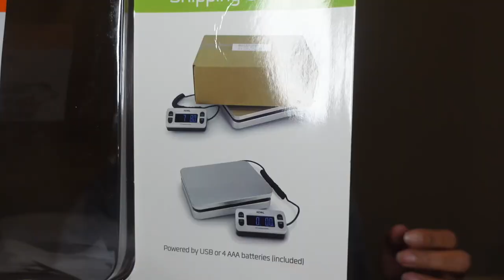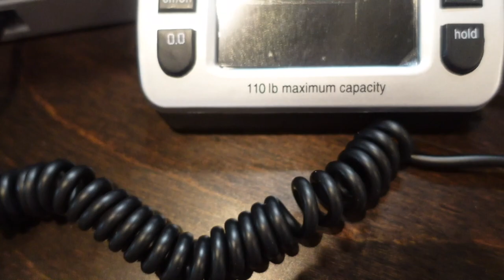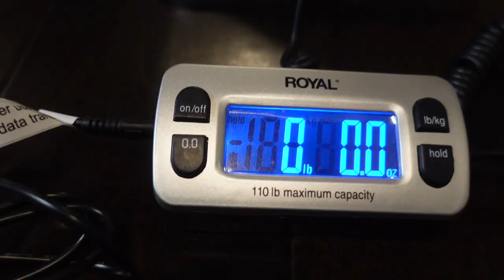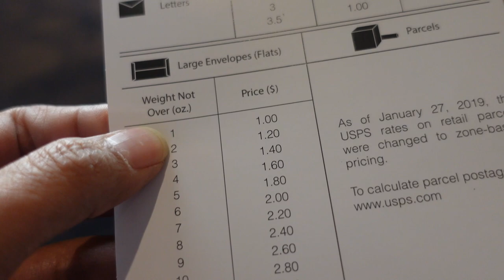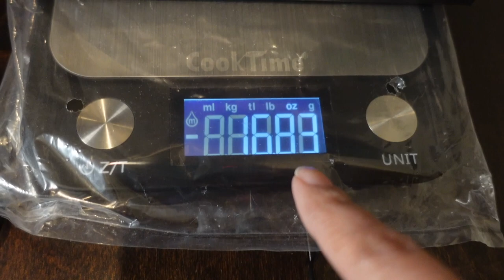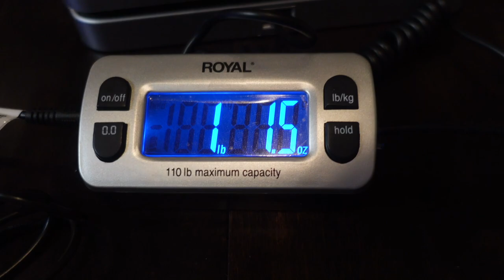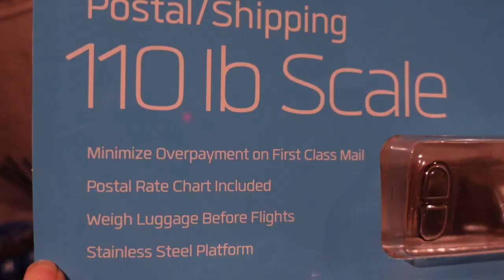REVIEW ROYAL POSTAL SHIPPING SCALE UP TO 110LBS | itsmeChonaH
Mabuhay,

REVIEW POSTAL OR SHIPPING SCALE UP TO 110LBS

INSTAGRAM 👉🏻 itsmechong
FACEBOOK PAGE 👉🏻 itsmechong